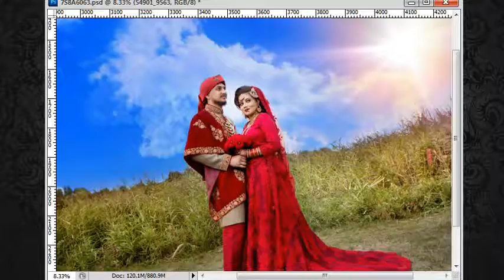Photoshop Editing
K-Photography Wedding photography (editing with photoshop)